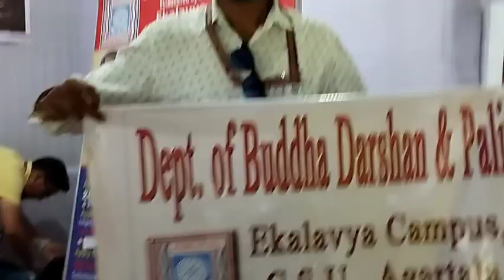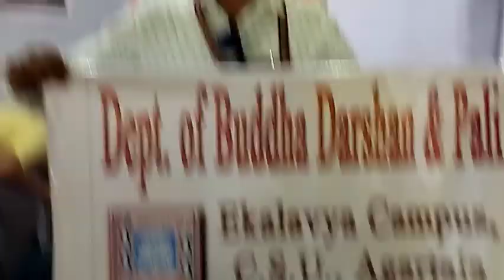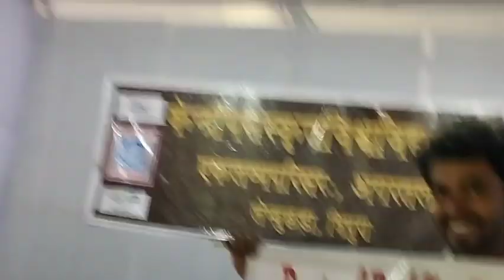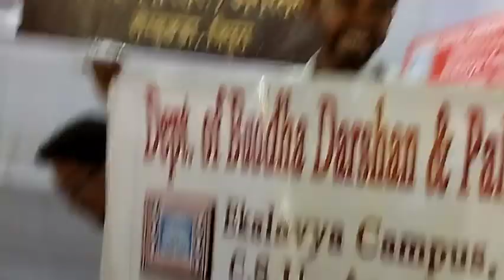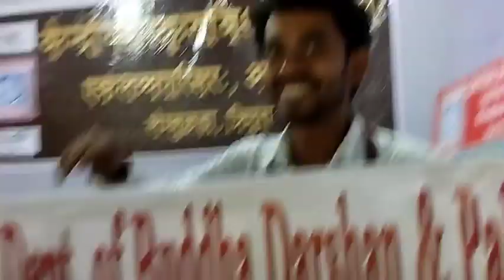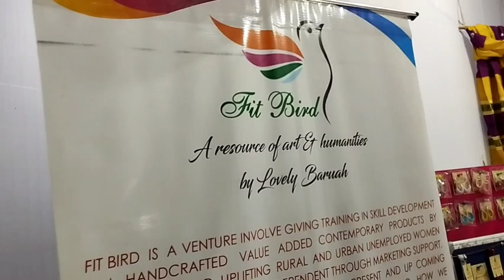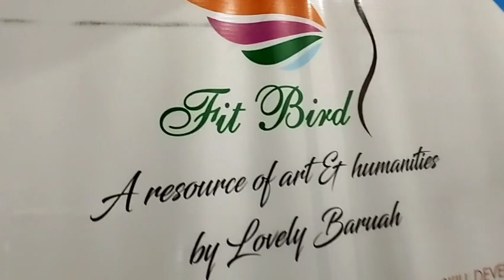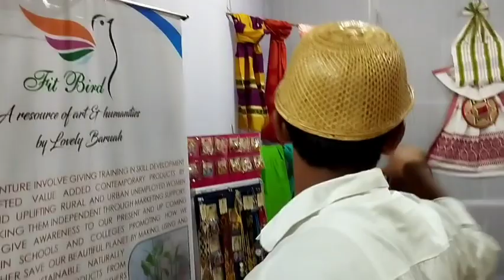BIZU MELA AT AGARTALA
astble mela bizu Mela aaplok bi aake enjoy karsakta hai or dekbi sakta hai